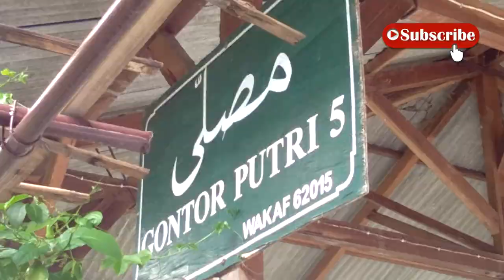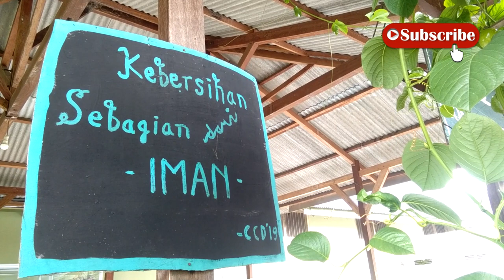Indahnya Kebun Markisa di Bapenta Gontor Putri 5 Kediri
Pohon rambat jenis markisa terlihat indah di depan gazebo Bapenta Pondok Modern Gontor Puteri 5 di Desa Bobosan Kecamatan Kandangan Kabupaten Kediri. Pohon rambat ini berada tepat dei depan gazebo hingga membuat suasana rindang. Ditambah buah markisa yang bergelantungan membuat indah dipandang bagi wali santri yang sedang mudifah.